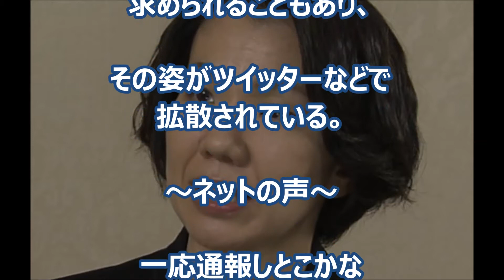【衆院選】無所属 豊田真由子がお詫び行脚で子供や高齢者に意外な人気ぶりの様子！当選確実かもしれないと周りも戦々恐々！！（Japamore)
☆元政策秘書への暴行・暴言問題で自民党を離党した豊田真由子氏（４２）＝埼玉４区＝が、地元有権者へのおわび行脚を続けている。「この、ハゲーーーっ！」で知名度は抜群だが、衆院選の公示が１０日に迫る６日になって、ようやく出馬を表明した。辻立ちで写真撮影を求められることも。

Japamore

悲報】希望の党 小池百合子旋風 風向きが変わってきたのはなぜか・・・（Japamore)

渡邉哲也　日本がピンチ！？　韓国・中国が日本のメディアを占領し始めている！？　TVの裏側を渡邉哲也が暴露！！

青山繁晴　北の崩壊が確定した！！　カールビンソン、ロナルドレーガン、ニミッツ！米海軍空母最強３隻が集結！！完璧な態勢！

【希望の党】小池百合子が野田聖子を凄まじく優遇し過ぎする異様な事態が発生！しがらみ有り過ぎと関係者から非難続出！